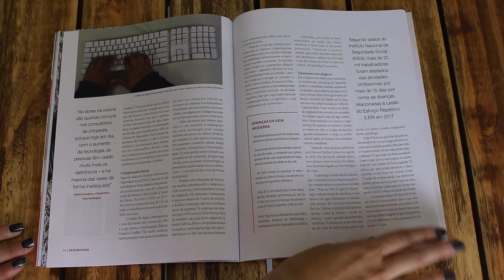TUDO SOBRE O MEU CURSO 🗞️ | DIÁRIO DA FACULDADE (5º SEMESTRE)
⋒ ME SIGA EM OUTRAS PLATAFORMAS ⋒

Obrigada por clicar e assistir a esse vídeo! Seu apoio é fundamental para o meu trabalho. Se inscreve aí para receber mais conteúdos desse tipo. ♡